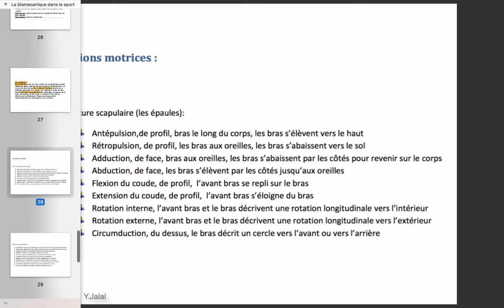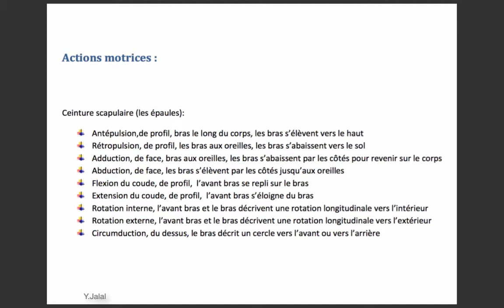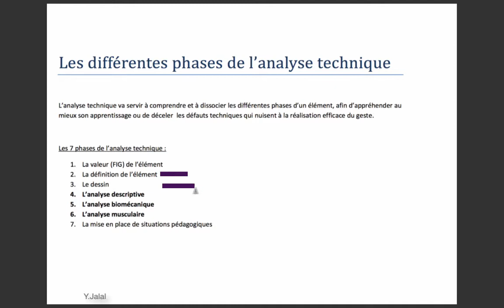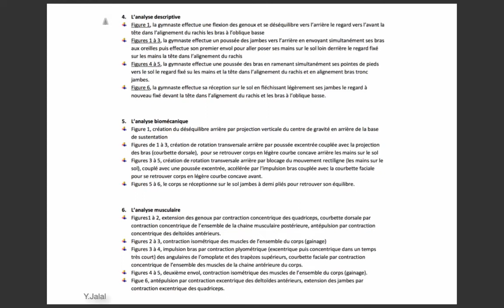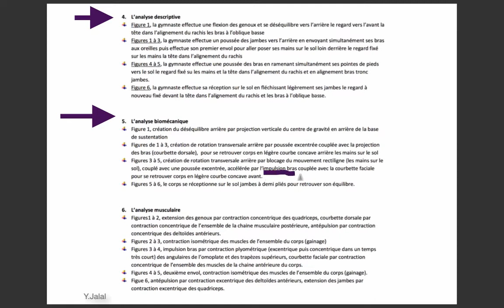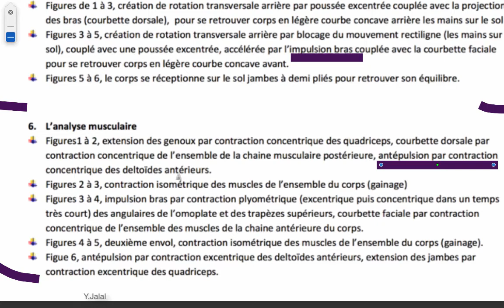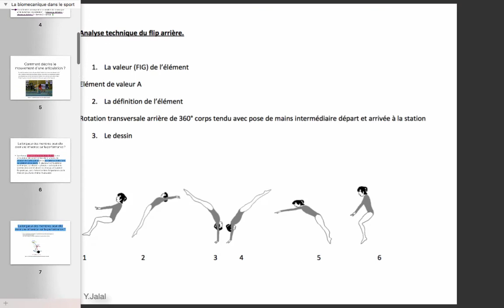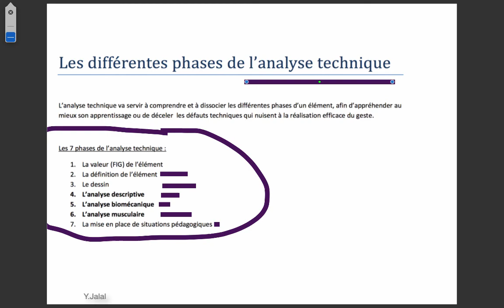Biomeca5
La biomécanique étudie les propriétés mécaniques des organismes vivants. Elle se spécialise, entre autres, dans l'étude des mouvements du corps humain et la mécanique articulaire.